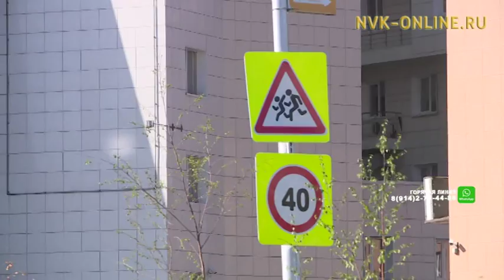В Якутске водитель без прав насмерть сбил 7-летнего мальчика